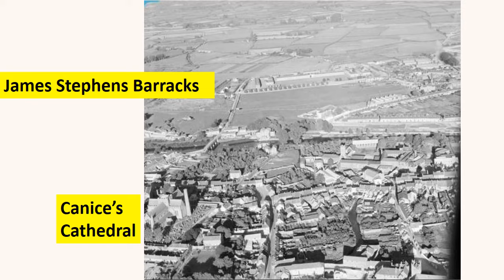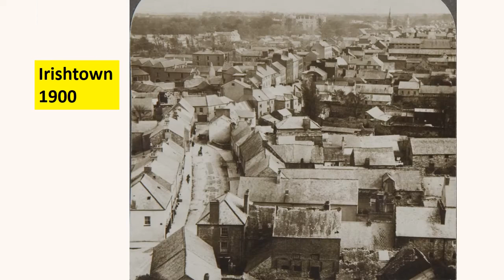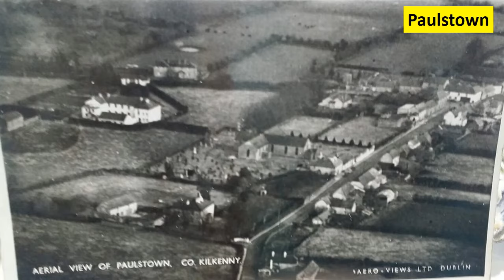Kilkenny City: Historic & modern aerial views of the city and towns around county Kilkenny.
A random selection of aerial & other views of Kilkenny City and some of the towns and villages  around the county.